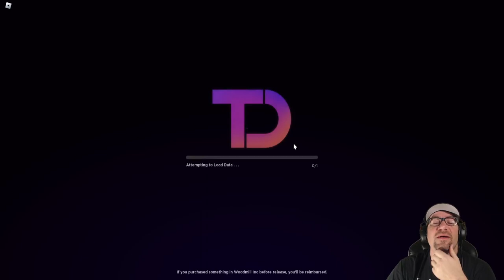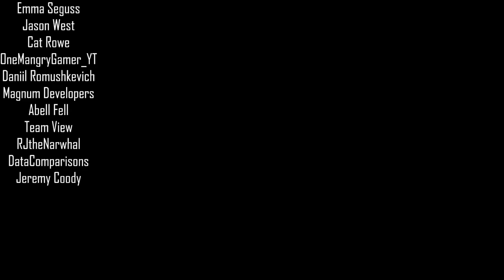Roblox - Oaklands - ALPHA RELEASE!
In this episode of Oaklands, we are heading in to the long awaited game. We grab a base, buy some things, and start this game off with a party! Love you all!!!